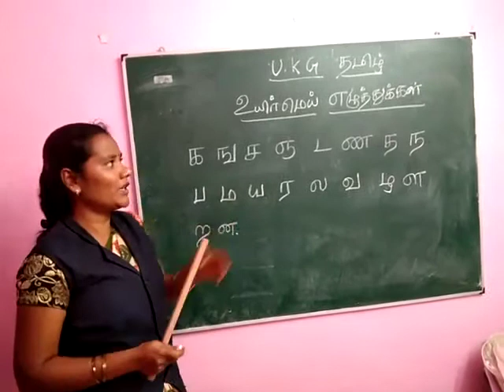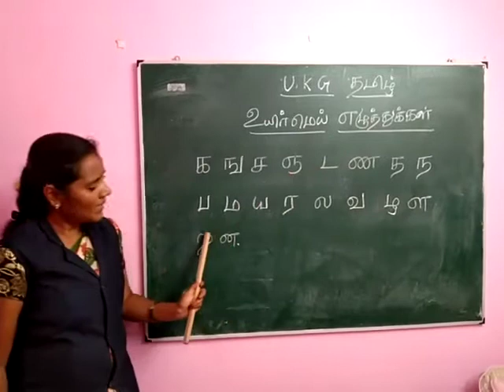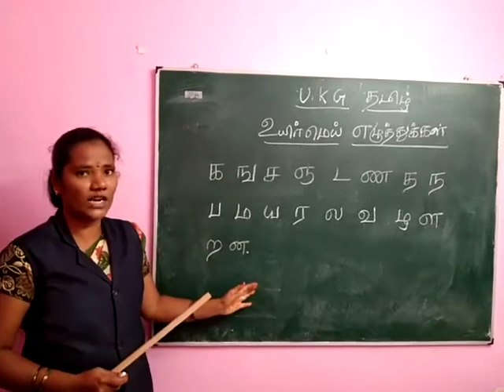SJV N&P UKG Tamil (Letters)